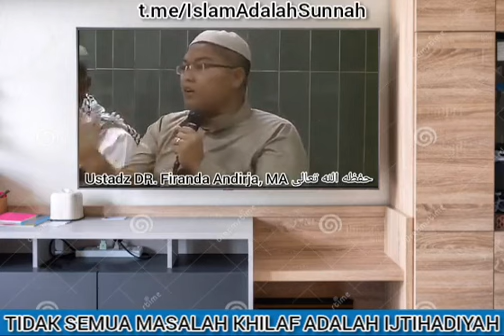tidak semua masalah khilaf adalah ijtihadiyyah